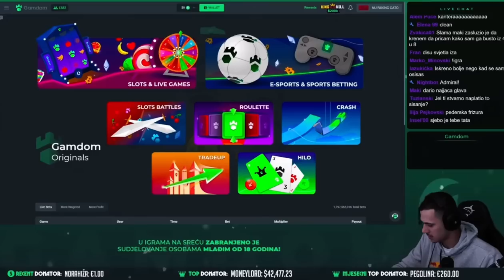NUGATO OTKRIO KAKAV JE JOSKO GVARDIOL UZIVO !!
Ukoliko se vi nalazite u videozapisu, a ne želite, kontaktirajte me na mail: